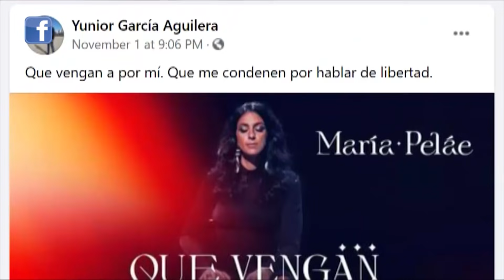Info Martí | Yunior García responde al régimen comunista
“Que vengan a por mí… Que me condenen por hablar de libertad.” Fue la respuesta del dramaturgo cubano, Yunior García, al régimen castrista.